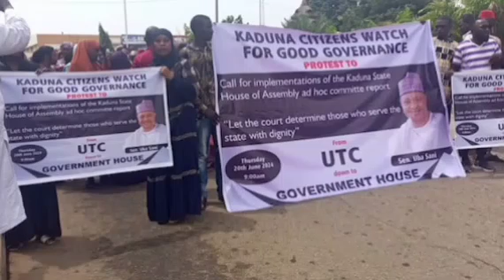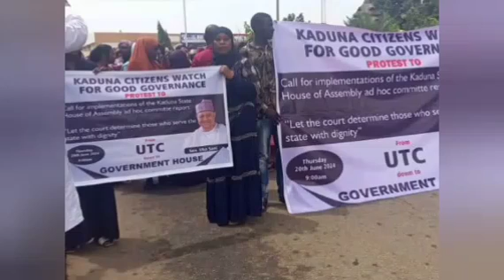BOMBSHELL: Watch As Protesters Storm Kaduna Govt House, Demand El-Rufai’s Arrest For N423bn Fraud